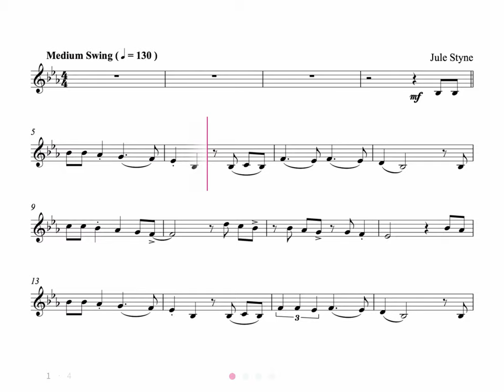Styne - Let It Snow! - Clarinet Sheet Music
Features:

• Integrated metronome.